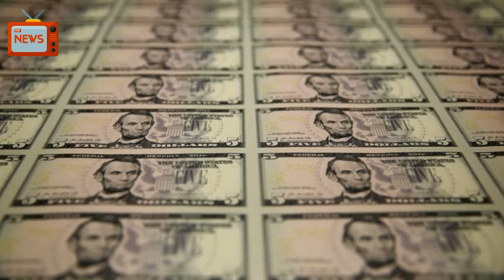Costly Dollar Hedges Tarnish U.S. Bonds For Overseas Investors | News Today | 02/28/2018 | Dona...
Yields on U.S. government debt are at their highest in over four years, and yet they are failing to attract many European investors due to the uncertain outlook for the dollar and the prohibitive cost of hedging their currency risks.